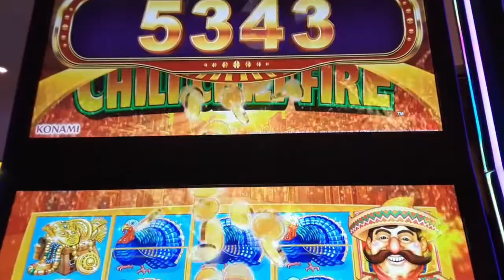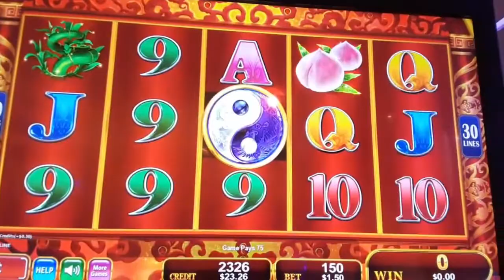TURN $60 FREE PLAY INTO $160 ON CHILI CHILI FIRE SLOT MACHINE BY KONAMI GAMING - SunFlower Slots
Turn $60 freeplay into $160